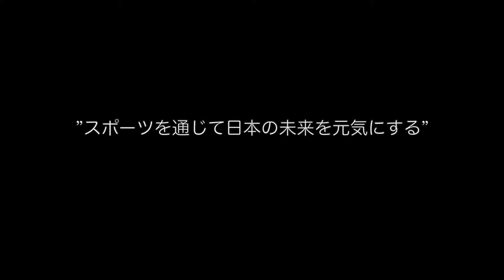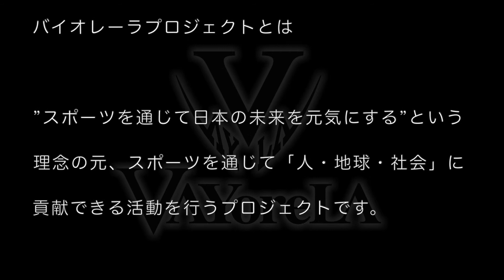【バスケ】合わせ～ディフェンスの後頭部をとる～｜バスケットボールアシスト事業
●バスケットボールアシスト事業

バスケットボールコーチデベロッパー　吉村　康夫

【VAYoreLAプロジェクト】
◆公式Webサイト